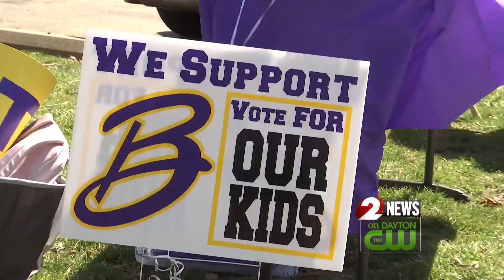Bellbrook community gathers to support proposed emergency levy